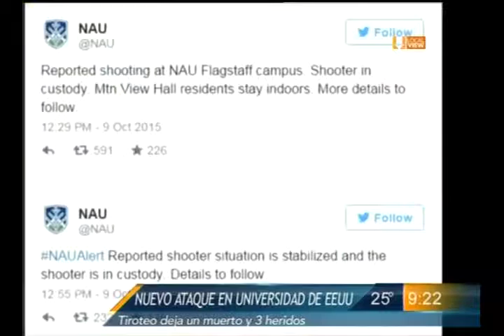Tiroteos en EU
Se registran dos tiroteos en universidades de Estados Unidos.